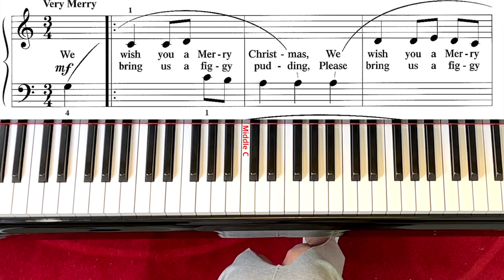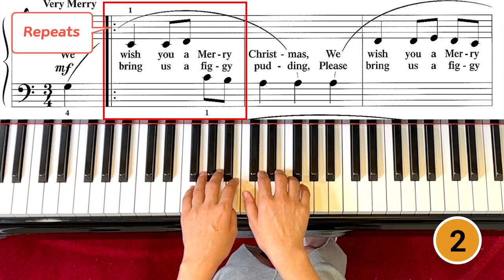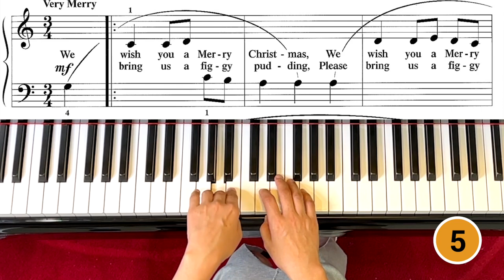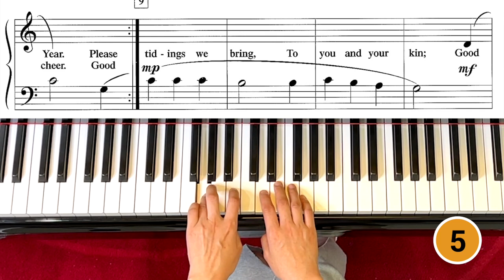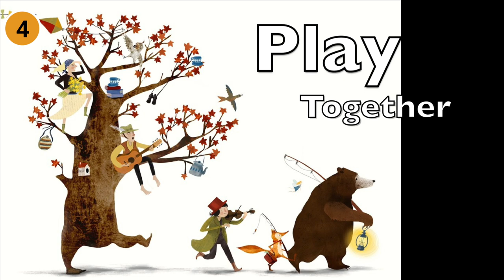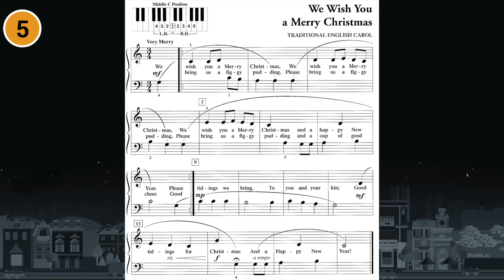We wish you a Merry Christmas_Level 1 [PlayTime Christmas] Faber_Piano Adventures_Popular Christmas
Practice Ads to learn the song/ play along with the video in 3 different speeds from Note by note to fast speed.
00:10      Regular Speed
00:44      Very Slow (Note by Note)
03:29      Medium Speed (Practice 5 times)
10:40      Play Fast (Practice 5 times)